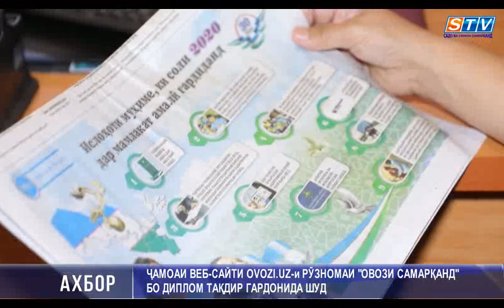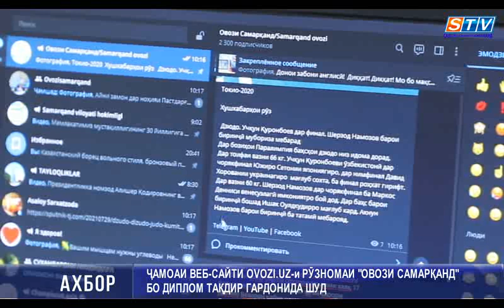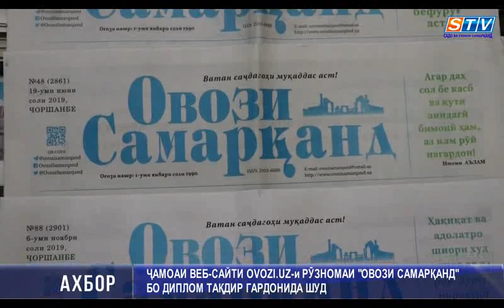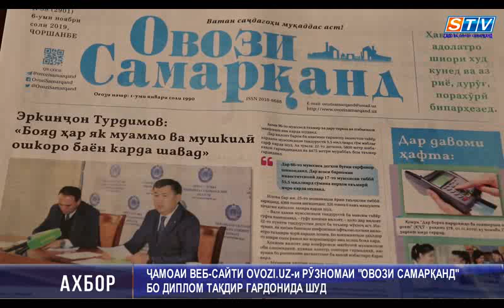Мукофот ба ҷамоаи веб-сайти ovozi.uz-и рӯзномаи “Овози Самарқанд”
Муҳокимаи саҳифаи навбатии рӯзнома. Дар хонаи кории шӯъбаи иқтисодиёт котиби масъули рӯзномаи вилоятии “Овози Самарқанд” Фаридуни Фарҳодзод бо устодон ва ҳамкасбон дар бораи мақолаи навбатии саҳифаи аввали рӯзнома баҳс дорад.